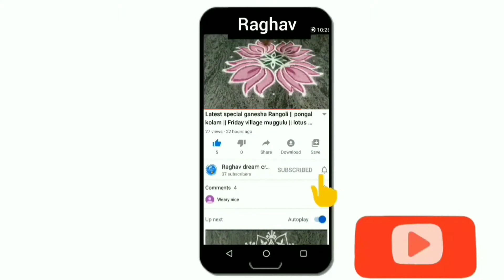Sikku kolam/chair sikku kolam/daily village Rangoli/chair melikala muggulu/easy karthigai Rangoli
our channel  contains:

rangoli
rangoli designs
easy rangoli
easy rangoli designs
simple rangoli
simple rangoli designs
top Rangoli
top rangoli designs
new rangoli
new rangoli designs
latest rangoli
latest rangoli designs
dots rangoli
dots rangoli designs
small rangoli
small rangoli designs
big Rangoli
viral rangoli
flower rangoli
Friday rangoli
Diwali rangoli
latest rangolis
border muggulu
border kolam
chukkala muggulu
melika muggulu
geethala muggulu
latest kolams
dhanurmasam muggulu
sankranthi muggulu
Friday kolams
the rangoli
rangoli art
satisfying rangolis
top rangolis
innovative rangoli
new rangoli
dussehra rangoli
Rangoli drawing
rangoli kolangal
kolam designs with dots
peacock rangoli
navratri rangoli
daily rangoli
beginners rangoli
kolam rangoli
Rangoli easy
simple rangoli
kolam designs
rangoli latest
Muggulu designs
rangoli rangoli
rangoli photo
rangoli images
Rangoli with dots
Rangoli video
swastik kolam
poo kolam
swastik rangoli
Kerala rangoli
Tamil kolam designs
Telugu muggulu
vinayagar kolam
deepam rangoli
hibiscus rangoli
Rose rangoli
lotus rangoli designs
dasara Rangoli
Durga rangoli
navratri rangoli
mahalaxmi rangoli
vara mahalaxmi rangoli
varalakshmi rangoli
ugadi muggulu
ugadi Rangoli
mahashivratri rangoli
pongal kolam
sankranthi muggulu
sankranti rangoli

aripan mithila
aripan
aripan designs
aipan design
aipan art
aipan design Uttarakhand
jhoti Chita
Chita jhoti
Chita design
mandana design
alpana designs
alpana jhoti

sikku kolam
pulli kolam
padi kolam
padi kolam design
melikala muggulu
Melikala Muggulu designs
pandaga muggulu